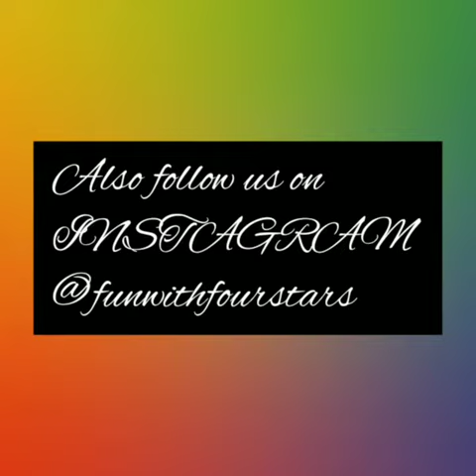Dalgona coffee || cold coffee || homemade dalgona / cold coffee recipe || fun with 4 stars